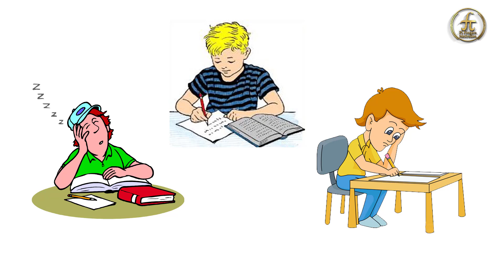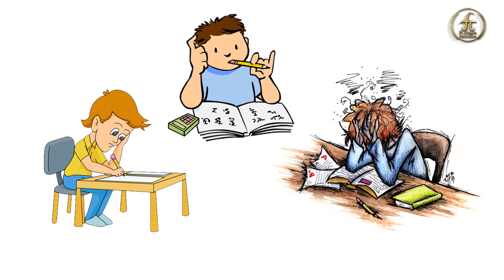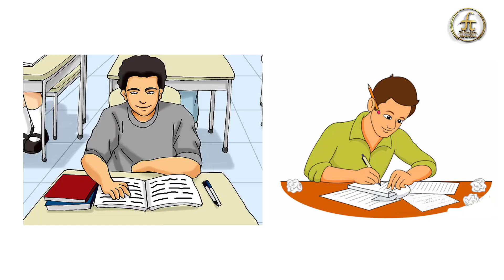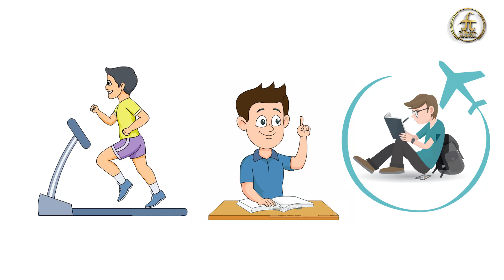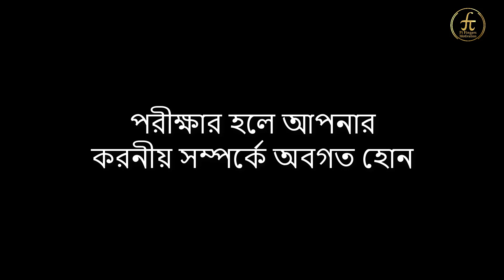SSC পরীক্ষায় ভাল করতে শেষ সময়ের করনীয় | SSC Exam Preparation Tips 2018 | Study Motivation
SSC or Secondary School Certificate exam 2018 Suggestion, preparation, Giudelines and Tips is presented in this SSC study motivational video.In Bangladeshi academic system, SSC exam result is a vital part to evaluate a student.It is also very important to admit a renowned public university as it carry score in admission test.
When, examination is knocking at your door, it is more important to follow a proper and smart suggestions or guideline.This study motivational video give you, exact an smart, intelligent study tips at your final step exam preparation.Pi Fingers Motivation present this study hack video for teach how to boost your SSC exam 2018 preparation (প্রস্তুতি) and make a good result.Subject wise exam tips such as, SSC Math, Physics and Chemistry, English, how you can boost your preparation.We give some sound tips and outstanding suggestions (সাজেশন) to motivate yourself, how to get inspiration when study.
So, watch this video, get motivation.Best of luck for your SSC examination (এসএসসি পরীক্ষা).